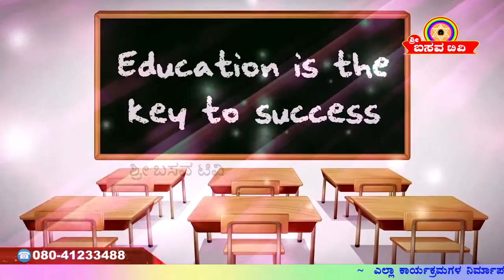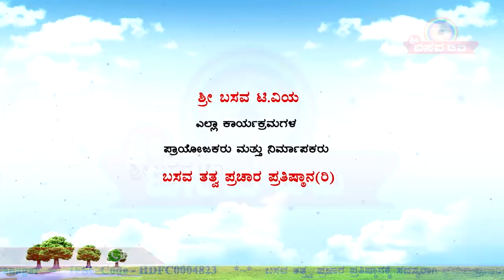Sri Basava Tv- Special Program- Children Talent- Bala Prathibe- Ep 01